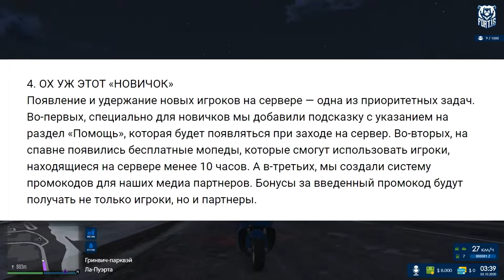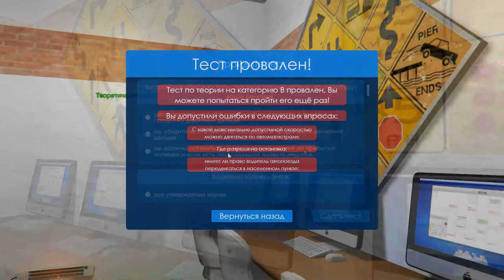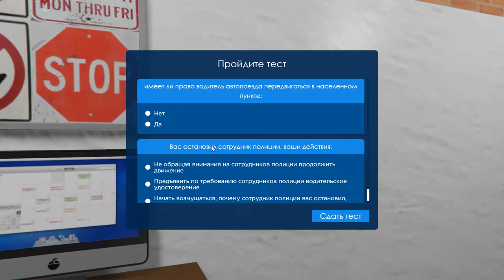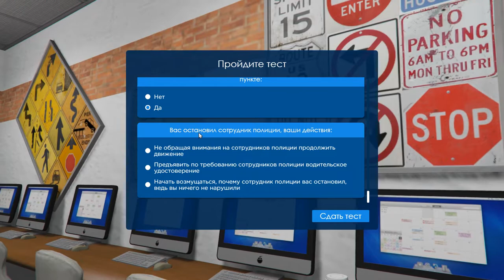GTA 5 Fortis RP Обзор, геймплей R-Zone Game TV игры прохождения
Оптимизация (не обязательно к прочтению) :
gta, rp, gta 5 rp, gta roleplay city car driving реальная жизнь, multiplayer drive rp roleplay, как разбогатеть в gta 5 gta 5 thug life compilation